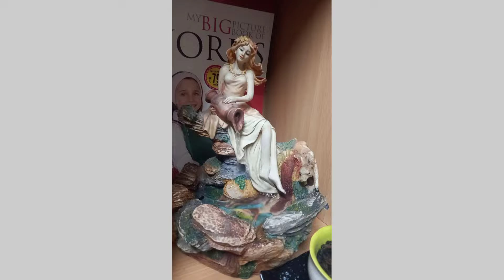uncle's 70th Birthday celebration 🎂 🎈 ||🥰Happy birthday to uncle